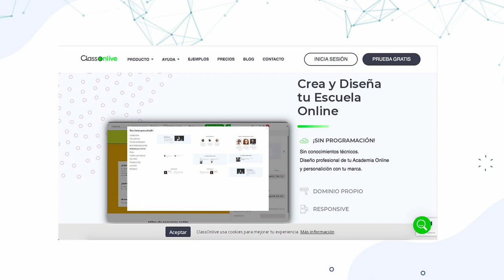Plataformas educativas digitales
Tecnologías de la Información para la gestión de organizaciones educativas
-Ecosistemas de desarrollo tecnológico